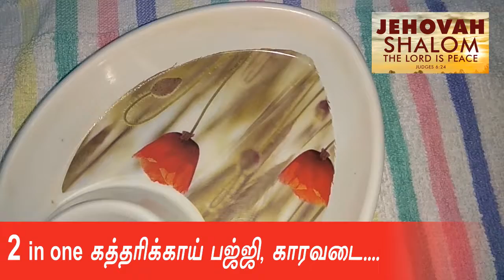2 in one Brinjal Bajji Kara vadai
Tasty, crispy snack, try it